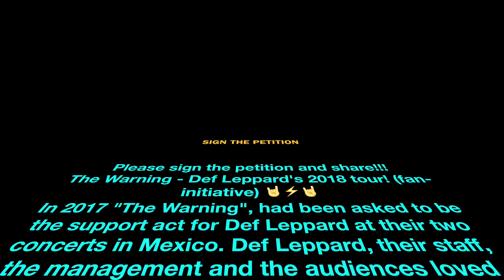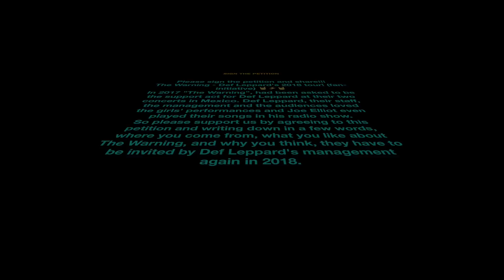THE WARNING at The Whisky | - SURVIVE - DULL KNIVES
This video is about The Warning Band's performance at the legendary  Whisky A Go-Go on January 25, 2018 in West Hollywood, CA.

Special thanks to my good friend Henry Arenas Ramirez for his gracious hospitality in provided the transportation to the venue for many of the TW Army and the pre-party BBQ at his house. He also provided a brief tour of the Hollywood area, from the Observatory to Beverly Hills' sites. Also thanks to Luis Villarreal, Father/Manager of The Warning for his many insights. And of course the band members' willingness to meet and greet fans prior to their performance. The Warning brought the house down, even though they were not the headliners. They had to work through small technical difficulties from Dany's mic problems, Pau's loss of battery power to her wireless transmitter and without a decent sound check. It didn't matter, they were awesome. The Whisky management was so impressed that a return engagement would not be out of the question. this time as the headliner (fingers crossed).

This was a rocking crowd with many TW supporters. Read a comment from a brand new TW fan,  Clint Kyro:

"These teenage girls proceed to rock our freaking faces off! Every song they played was a catchy rocking hit and the drummer is killing it and she has this fierce look as she's playing and I'm just amazed. There were a couple of technical issues with the mic cutting out on the lead guitarist/lead singer, plus her mic stand was slipping, but they didn't stop. They knew they had 30 minutes and they used every second to show you that they are there to show you they are serious about rock. I found myself feeling proud of these kids even though I don't know them, because they commanded the stage and that drummer especially was just a rock star up there. They all were and there was not a dull moment from start to finish with them."

Video Credits
Elvin Willie
Cliff Manager of Triple Triggers Cover Band
Tim Little